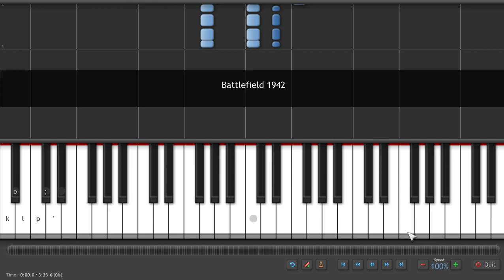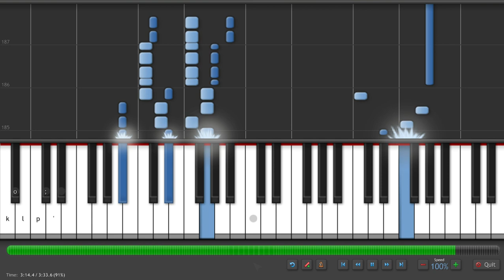Battlefield 1942 Synthesia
The file is by WiPhi, and he did a really good job. So like 80% of the credit is his. Synthesia gets 10% and myself obviously then gets ten. I hope the song is to your liking. I was the first person on Youtube to upload this in the Synthesia format, according to my search. The Wake island gameplay is discontinued, because the gameplays now are on my laptop, with Windows 7 and its way easier. With the original Windows XP, I had to do the audio in Windows Movie Maker and publish it with the 1080p HD setting, which took about 2-4 hours (omg). The Berlin series, however, will be uploaded soon. Later on, I will do Wake Island someday. I recently received Call of Duty: Black Ops, and I'm telling you this, I am not getting the luck BlameTruth or like Seananners does.